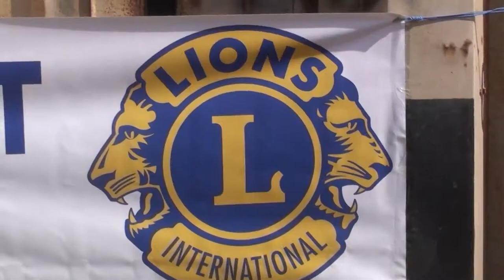7-ROC D'AZUR 2011 Test op suikerziekte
ROC D'AZUR 2011 Test op suikerziekte